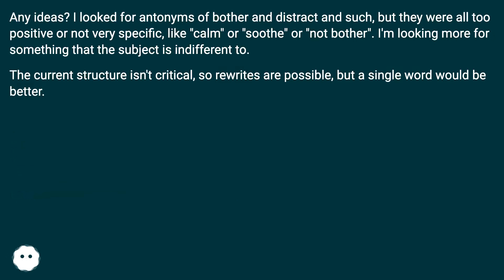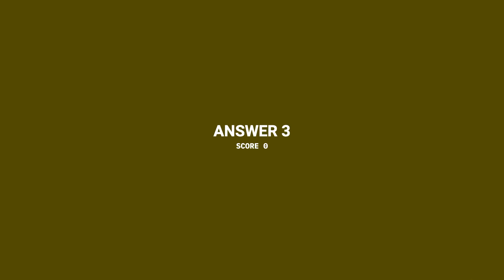Negligible--a discomfort or disappointment so unimportant as to be not worth considering; insigni...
Track title: Drifting Through My Dreams

Chapters
00:00 Word Or Phrase For A Distraction That Is No Longer Bothersome?
00:54 Accepted Answer Score 1
01:08 Answer 2 Score 0
01:22 Answer 3 Score 0
01:35 Answer 4 Score 0
01:42 Thank you